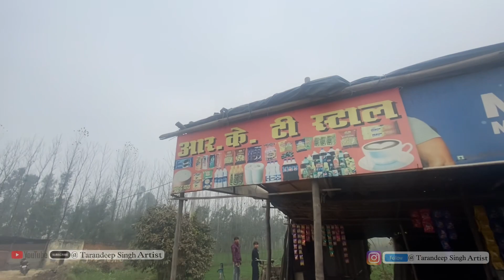Delhi To Rishikesh Last Part#rishikesh